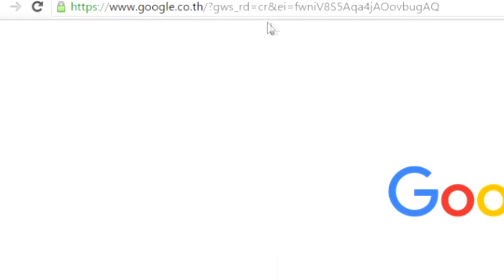ดาราจีนงานเข้า มีรูปนู้ด หลุดว่อนเน็ต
ข่าวสาร Live1score - ที่สุดของวาไรตี้กีฬา